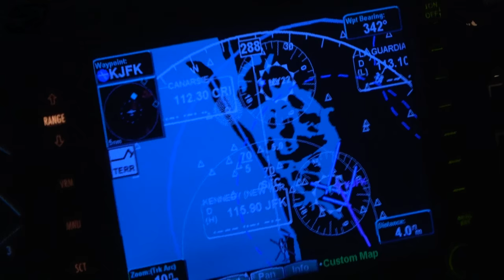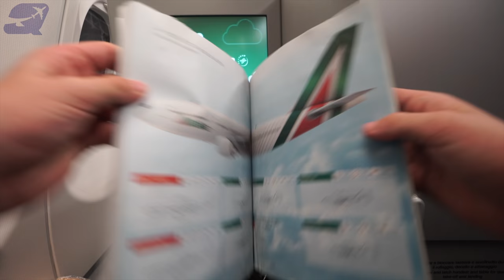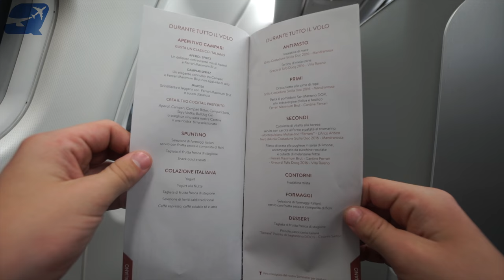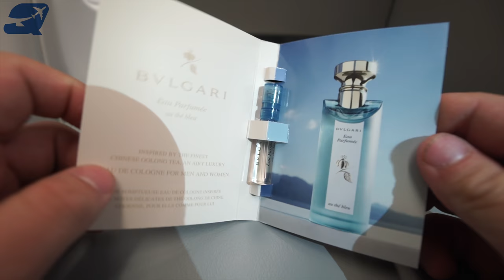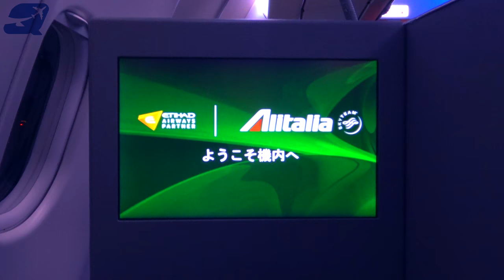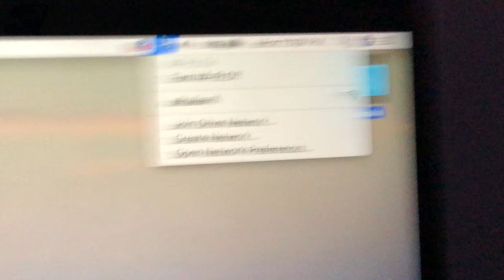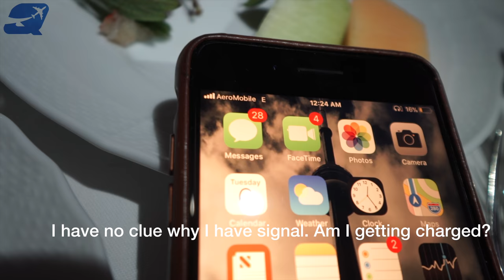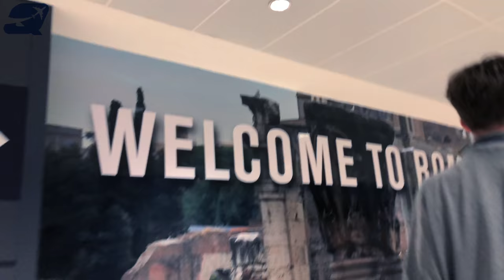Alitalia - A330 200 - Business Class - New York (JFK) to Rome (FCO) | TRIP REPORT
Alitalia's Business Class product is one of Europe's best! The Italian airline calls its Premium service "Magnifica," and after the luxurious experience I had, I can see why.

The name "Alitalia" is an Italian portmanteau of the words ali (wings) and Italia (Italy). As the flag carrier of Italy its main hub is Rome's Leonardo da Vinci-Fiumicino Airport. They have a fleet of 98 aircraft consisting of A319s, A320s, A321s, A330s, 777-200ERs, and 777-300ERs.

Follow @quintinsoloviev & @qfsaviation on Instagram to keep up with my travels!

FLIGHT INFORMATION
Airline: Alitalia (Società Aerea Italiana)
Aircraft: Airbus 330-202 (EI-EJH)
Seat: 4A (Business Class)
Flight Number: AZ611
Route: John F. Kennedy International Airport (JFK) to Leonardo da Vinci International Airport (FCO)
Flight Time: 7 hours, 44 minutes
Date of Travel: February 5, 2018

Equipment: Sony A7S, Sony AX-53, GoPro Hero5